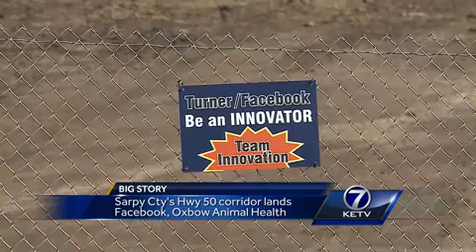Sarpy County's Hwy 50 corridor lands Facebook, Oxbow Animal Health